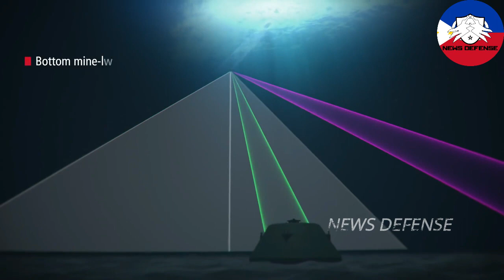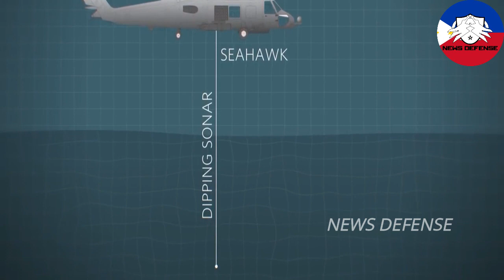ELAC SONAR GmbH will upgrade Philippine Navy Frigates at low cost with high quality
HUNTER 2.0 is a hull-mounted sonar carrying out anti-submarine warfare (ASW) in active and passive modes in shallow and deep waters for panoramic detection of submarines and other objects.
HUNTER 2.0 is a hull-mounted sonar providing active and passive surveillance, analysis and classification capabilities. The system features a forward-looking mine avoidance mode as well.